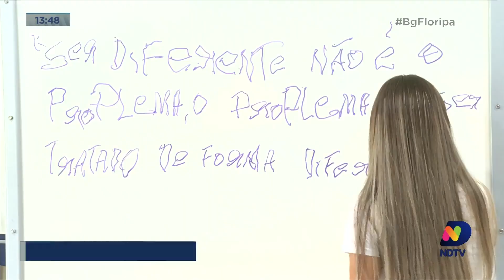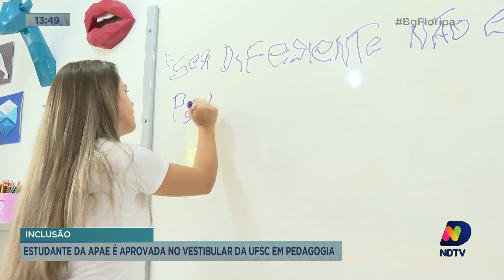Estudante da Apae é aprovada no vestibular da UFSC em pedagogia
Acompanhe todos os detalhes dessa situação na reportagem de Daniela Ceccon.